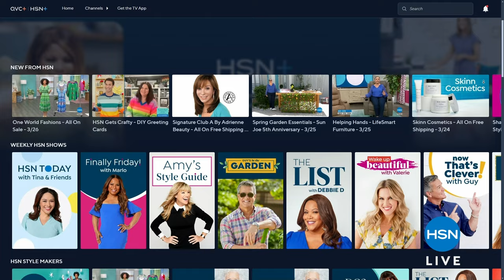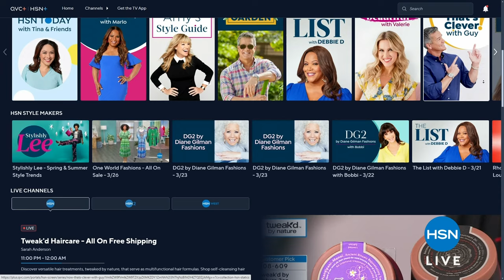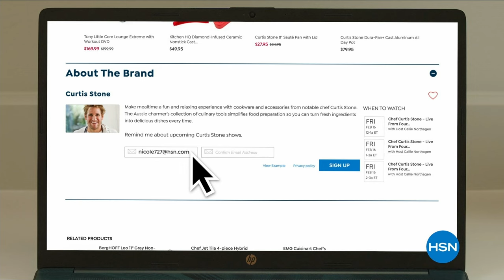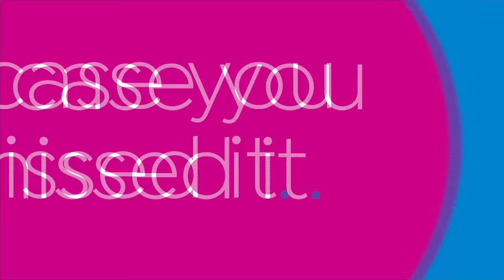HSN | Tweak'd Haircare - All On Free Shipping 03.27.2024 - 11 PM